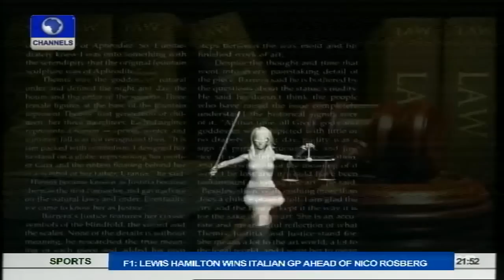Law Weekly: Boma Ozobia Speaks On Possibilities Of Improved NBA Pt2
The judicial staff workers strike, delayed justice, the politics in the Nigerian Bar Association (NBA) and more, that's our focus on this week's episode of Law Weekly.